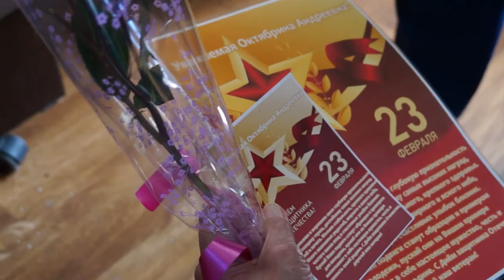Десна-ТВ: Десногорских ветеранов поздравили с 23 февраля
В Десногорске живут участники скорбных страниц истории нашей Родины, победители и спасители русского народа. 22 февраля, в преддверии Дня защитника Отечества, для них была организована поздравительная акция.